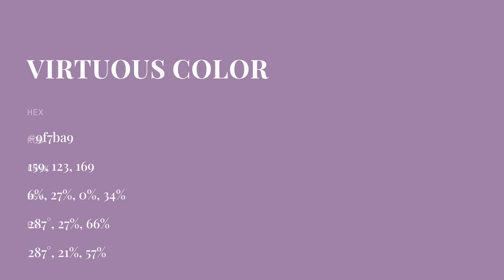Virtuous color 9f7ba9 hex color - Violet color - Cool color 9f7ba9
What color is Virtuous ? 9f7ba9 hex color - Violet color - Cool color 9f7ba9

Hex 9f7ba9 Color Code is also known as Virtuous color.

Hex 9f7ba9 Color code in RGB color code model is created after adding 62.35% red color, 48.24% green color and 66.27% blue color.
Hex 9f7ba9 Color code in CMYK color (process color) code model is generated after subtraction of 5% cyan, 27% magenta, 0% yellow and 33% black.